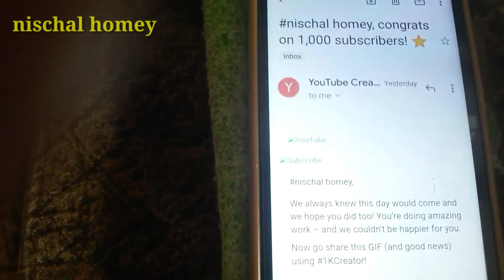🎉My happy Day🎉💃💃Live#37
Hi friends🙋‍♀️🙏

I am your nischal🙋‍♀️

All of your support, i got it. thanku🙏

please subscribr&share &like my videos 🙏